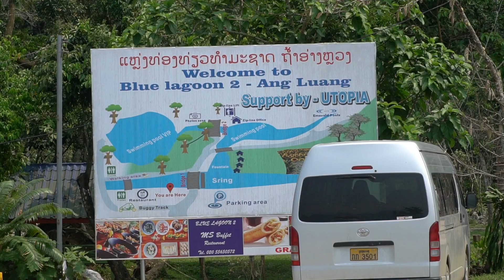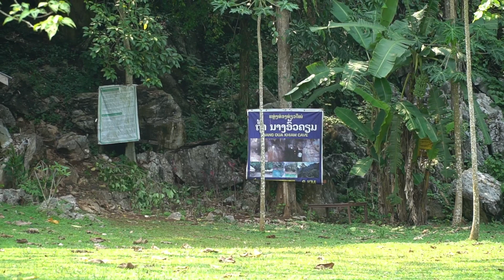NCIG UA SI NYOB RAU VANGVIENG 2018